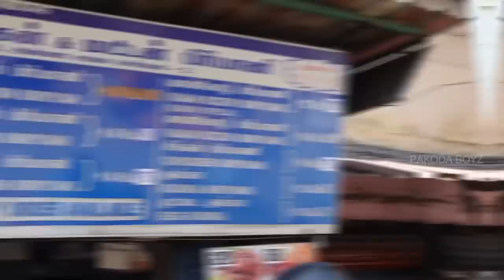Mount Roadஐ கலக்கும் 40 Years Old FAMOUS 3 Star Biryani | Legan Chicken Biryani & Turkey Biryani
3 Star Biryani
Opp to LIC
Mount Road
Chennai